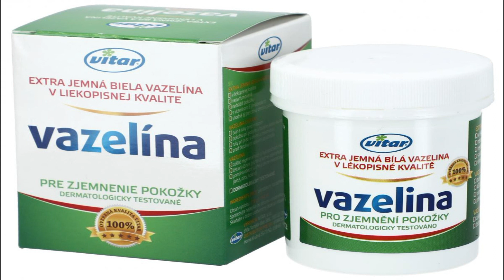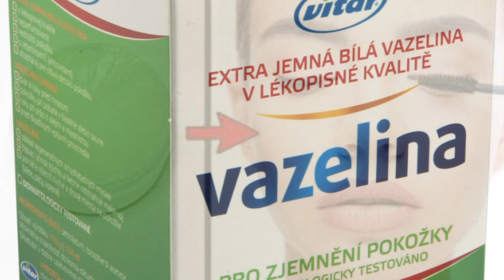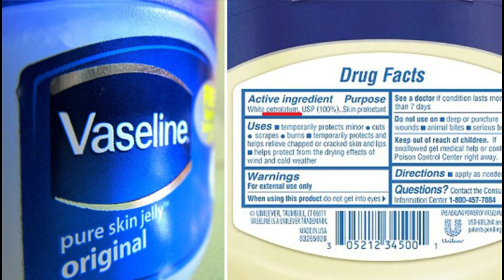Vazelina, përse të gjithë po e përdorin, kremi që bën çudira për ju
Gjithashtu, materialin e mësipërm mund ta shpërndani edhe ne profilet tuaja në rrjete sociale.

Ju faleminderit!